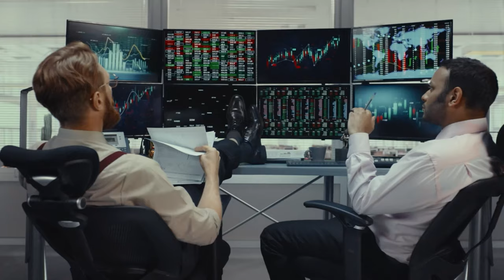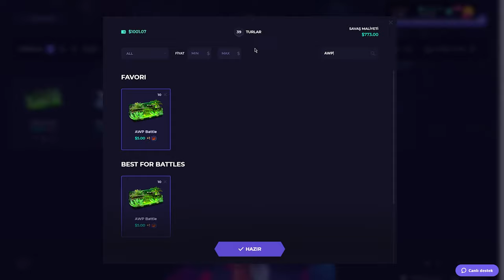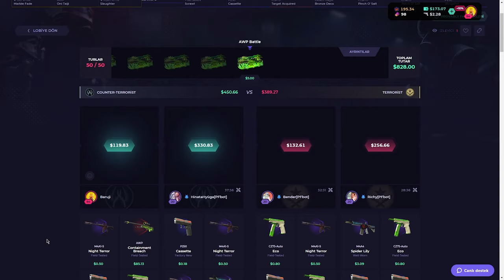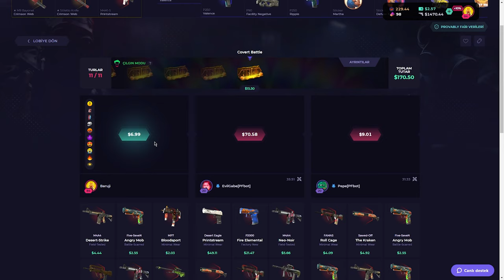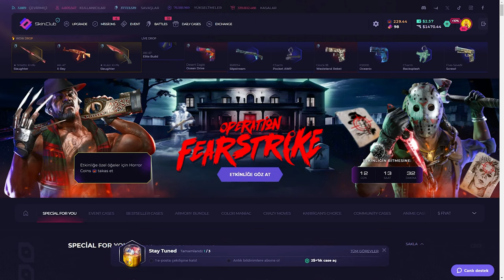KARAMBİT LORE VURDUK (!) SkinClub Promo Code 2024